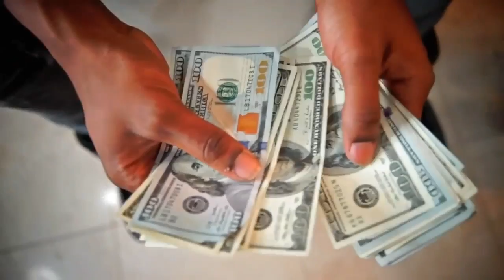Crip Rappers Vs. Blood Rappers #2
Stebo - 10 Shots[Official Video]